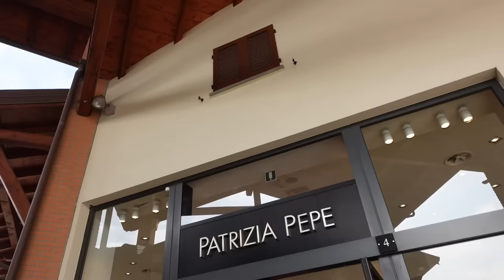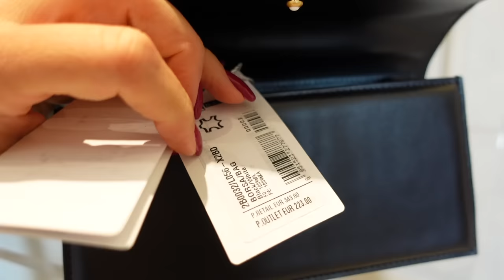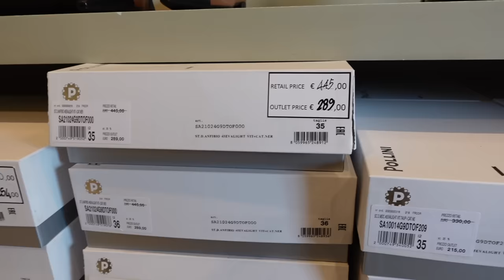Idealna torebka i buty na sezon jesień/zima 2023/2024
Witam w kolejnym filmie o włoskie j modzie. Tym razem zabieram wa do włoskich butików by zobaczyć jakie modele butów i torebek będziemy nosić w sezonie jesień zima.

Odbierz % wydanej kwoty za zakupy w internecie.
- załóż konto, potwierdź e-mail i ciesz się zwrotami z zakupów.